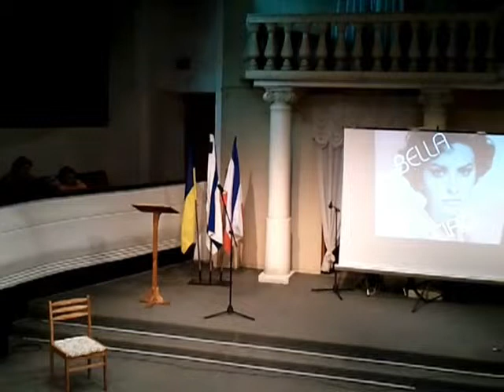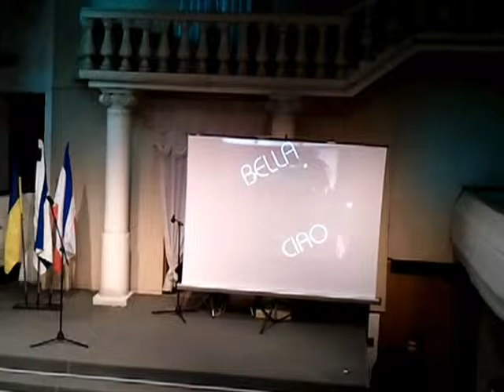Презентация альманаха «Юбилейный год 2010» (8)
Альманах «Юбилейный год 2010» посвящен историческим моментам проживания еврейского народа Крыму, выдающимся личностям, и искусству.

Среди авторов крымские журналисты и публицисты: Наталья Остахова, Борис Цитович и Леонид Пилунский.

Альманах был презентован 26 мая 2011 года в Русском театре в Симферополе.